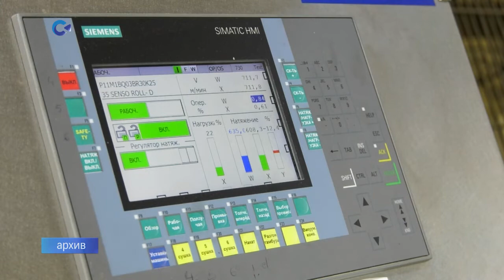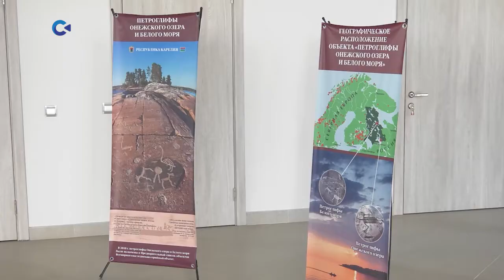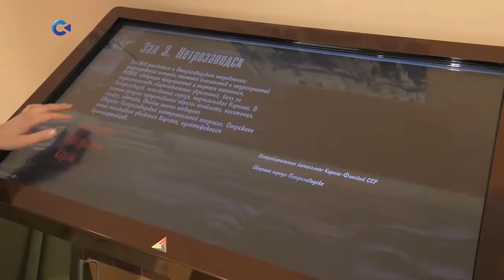Новости Карелии с Андреем Раевым | 04.06.2021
Смотрите сегодня:
- карельская делегация продолжила работу на Петербургском международном экономическом форуме (00:50);
- Беломорск готовится к приёму туристов (04:30);
- в Петрозаводске определили лучших мастеров печного дела (07:40);
- "Дорожные хроники" с Анжелой Дробышевской (12:15).